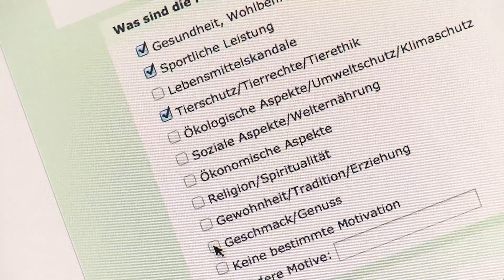NURMI-Study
The NURMI-Study (NURMI – Nutrition and Running high Mileage)
ist eine internationale und interdisziplinäre vergleichende Laufstudie die darauf abzielt ein breites Fundament für wissenschaftliche Aussagen zur sportlichen Leistungsfähigkeit von Läufern bei Mischkost, vegetarischer und veganer Ernährung zu schaffen.